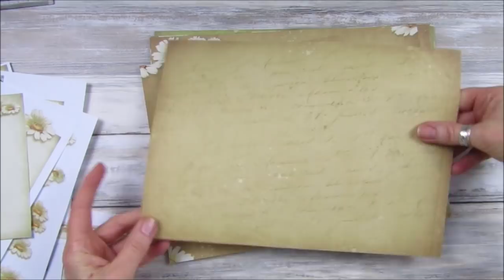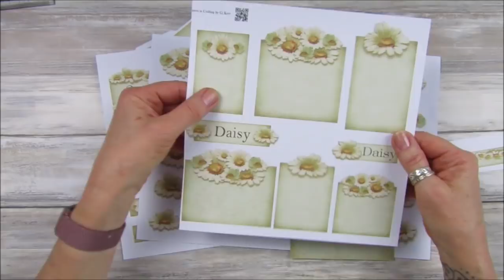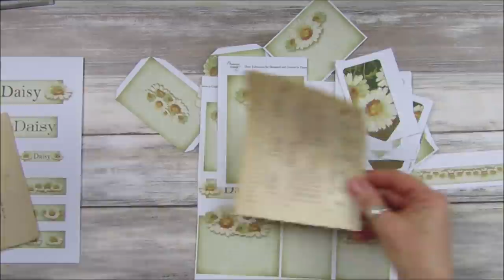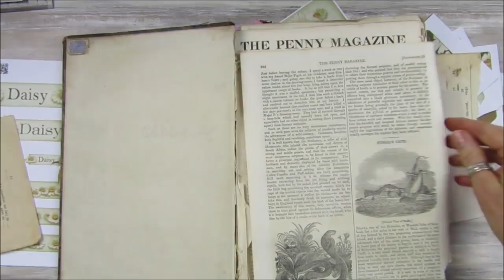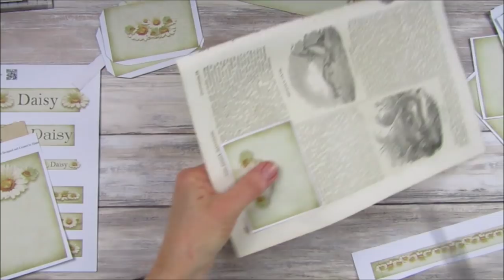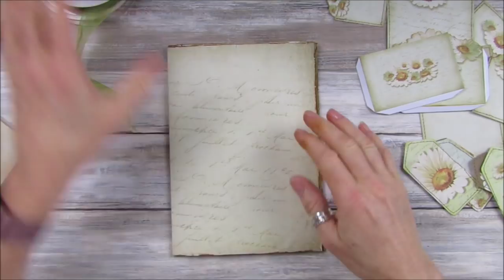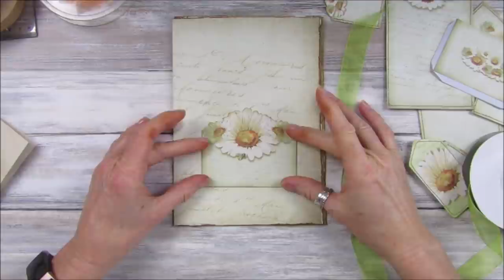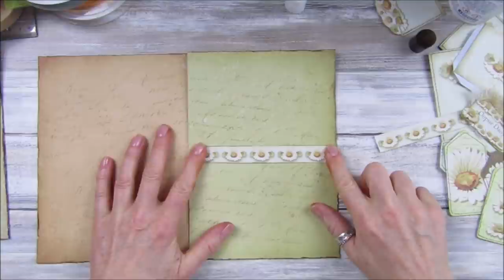Start of a Simple Daisy Journal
I am starting a very simple Daisy Journal. It will be great for beginners as I am going to try and use as little as possible, a few things from my stash and will be dyeing some cheese cloth in the next video.

Daisy Ephemera Set
Daisy Backing Papers

If you would like to support me in making my videos and carry on making the Friday Freebies.

If you are not on Facebook the Friday Freebies can be purchased from my Etsy Shop at a small fee to cover my Etsy Costs.

The following products are used in my YouTube videos.

US - Amazon.com
UK - Amazon.co.uk

This is my other passion, painting Dragon eyes, Please take a look at my Facebook page.

Thank you X Love and Hugs Gi X